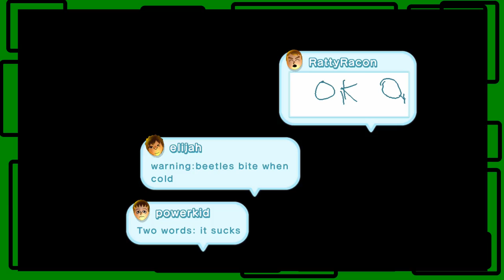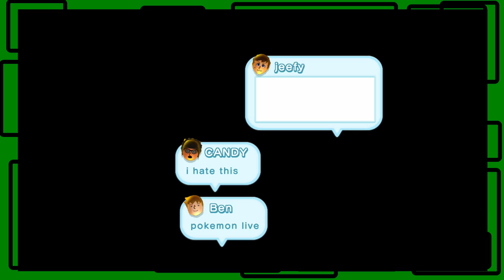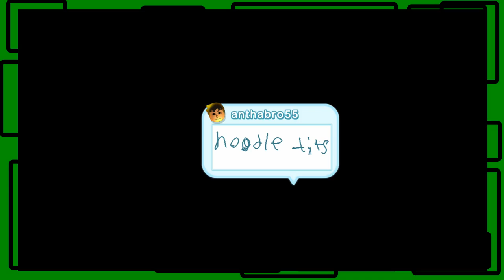New Super Mario Bros. U - Part 15: Evil World 8 | GiantGrotle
World 8 is evil! It's full of lava and everything you don't want to deal with in a Mario game!